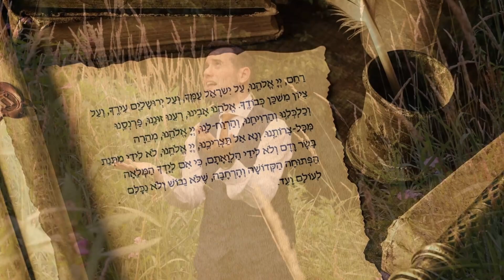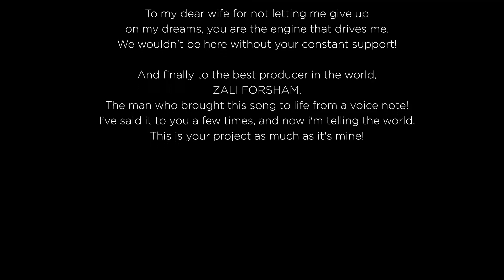Yehuda Heimann - Nu Nu Nu (Official Music Video)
Connect with Yehuda via social media!

Video Credits - Aron Coleman Ronmedia Productions

Song Lyrics:

Shomeya el evyonim, no you don't need to phone him,
L'aba bashamayim, tarim your yadayim,
Just open your heart, the words will come out,
your worries your fears, to him your shed your tears,

Avinu, malkeinu, royeinu, zuneinu, parneseinu, chalceleinu veharvicheinu,

Direct them to him, hu ha’elokim,
He always hears, when you're sincere,

Nu Nu Nu Avinu malkei
Nu Nu Nu Kabeil et tefilatei
Nu Nu Nu, Malie mishalosei
Nu Nu Nu…..

It's time to find connection, a new sense of direction,
Deep inner reflection, bring the final redemption,
Let's open our hearts, let's all do our part,
Our worries our fears, to him shed your tears,

How long can we wait, oh it's getting late,
Hashem hu haelokim,

Nu Nu Nu…..

He's your father your king, he gave a ring, just pick up the phone, know you're not alone, l’aba bashamayim, tarim your yadayim, he always hears when your sincere!

Nu Nu Nu…..